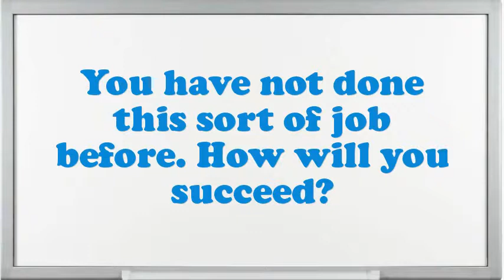Lawnmower Repairer Electric interview questions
Interview Questions for Lawnmower Repairer Electric.What are you doing if you worked as an Lawnmower Repairer Electric?What are the potentials of an elegant Lawnmower Repairer Electric?What pertinent Lawnmower Repairer Electric skills do you possess?What achievements have you gained working as an expertise Lawnmower Repairer Electric?What steps do you follow to study a problem before making a decision?